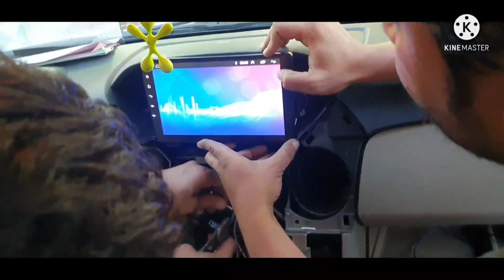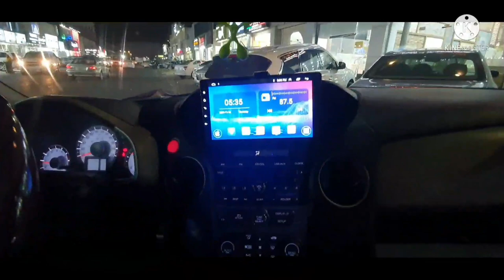Honda pilot 2009-2014 installation Android headunit 9 inches display Full information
information all about how to install Android headunit 9 inches in honda pilot 2009/2014